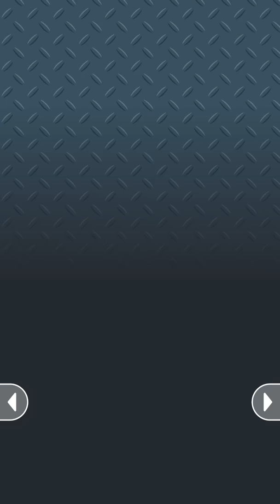Johnny Trigger All SUPER GUNS Unlocked